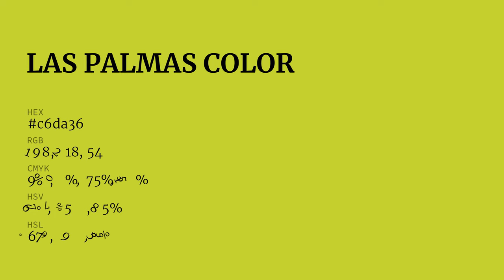Las Palmas color c6da36 hex color - Green color - Cool color c6da36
What color is Las Palmas ? c6da36 hex color - Green color - Cool color c6da36

Hex c6da36 Color Code is also known as Las Palmas color.

Hex c6da36 Color code in RGB color code model is created after adding 77.65% red color, 85.49% green color and 21.18% blue color.
Hex c6da36 Color code in CMYK color (process color) code model is generated after subtraction of 9% cyan, 0% magenta, 75% yellow and 14% black.